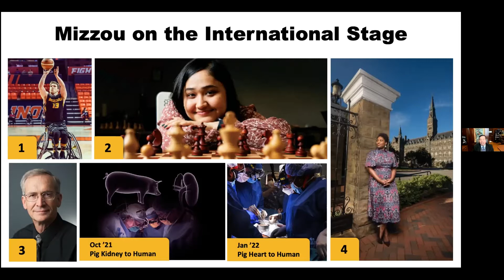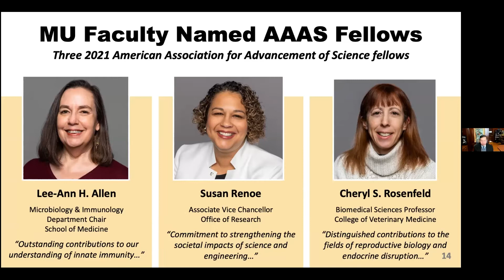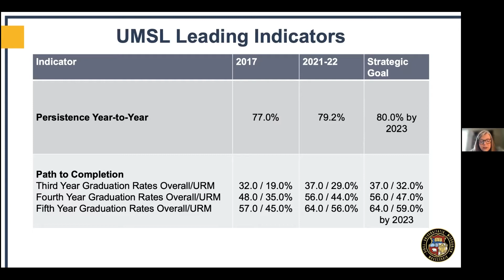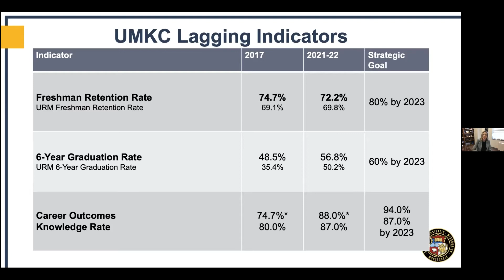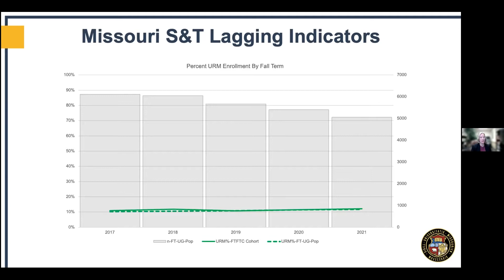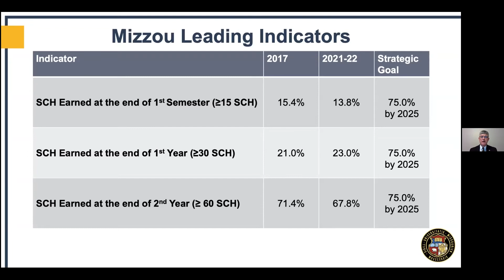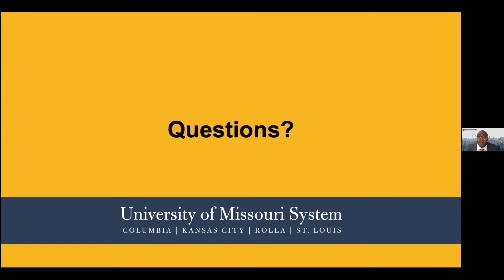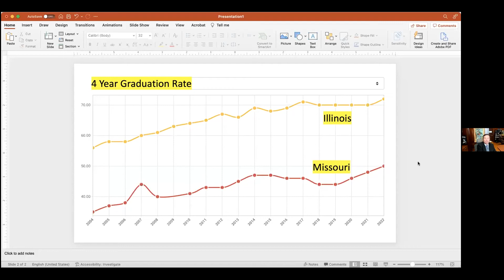2/3/2022 University of Missouri Board of Curators Virtual Meeting Part 2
Part 2 of the Board of Curators meeting on February 3, 2022